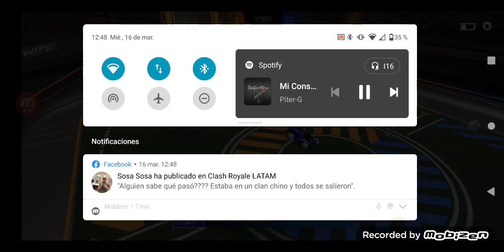RL SIDESWIPE : Subiendo de rango